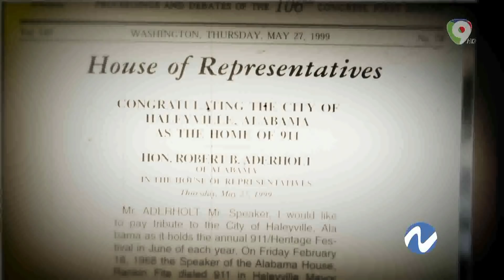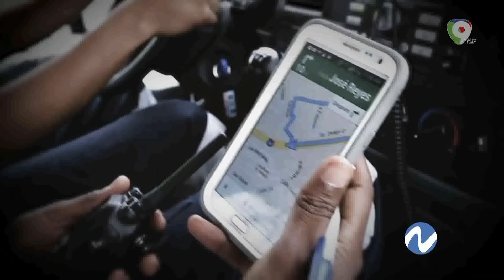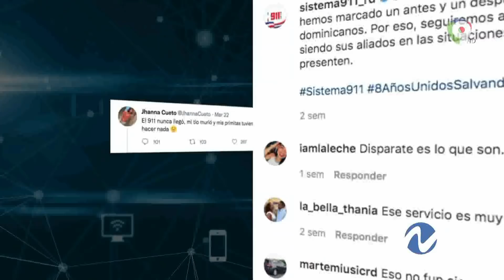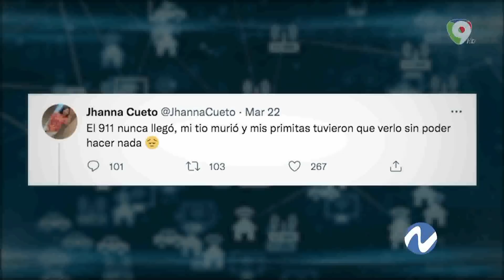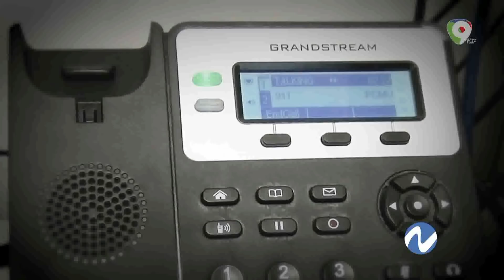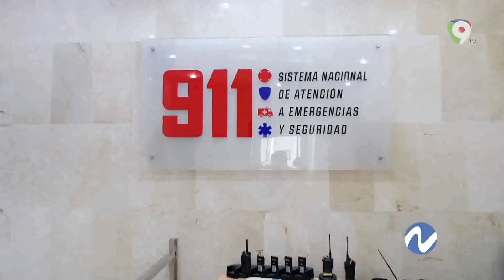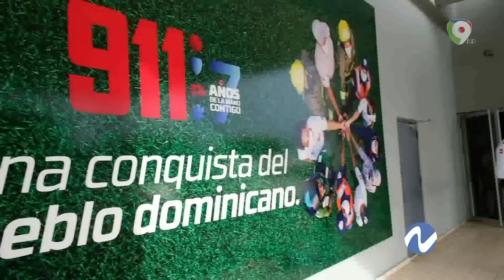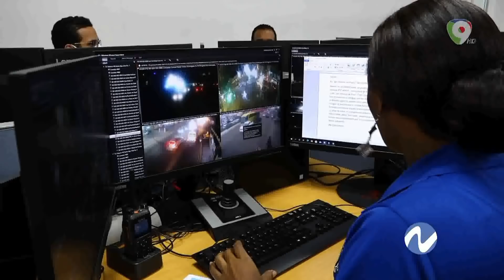¿Deterioro del 911? | Nuria Piera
Hoy Nuria Piera conversa con parte del personas del 911 y visita las instalaciones para descubrir qué pasa en el organismo y qué es lo que esta ocasionando todas estas quejas.